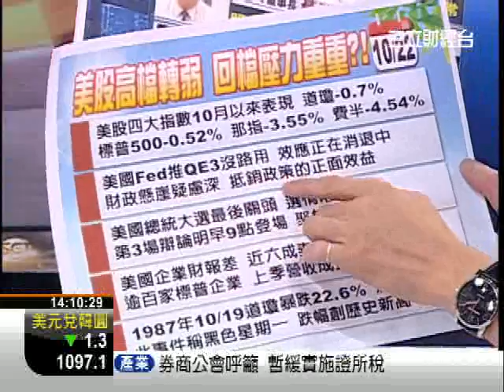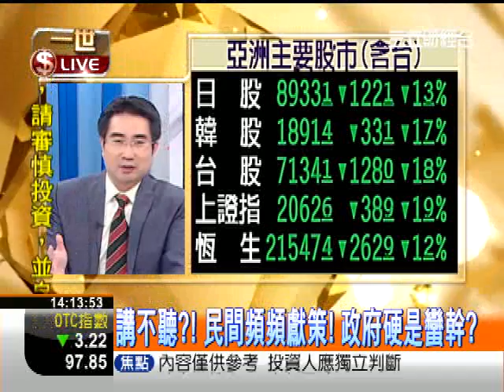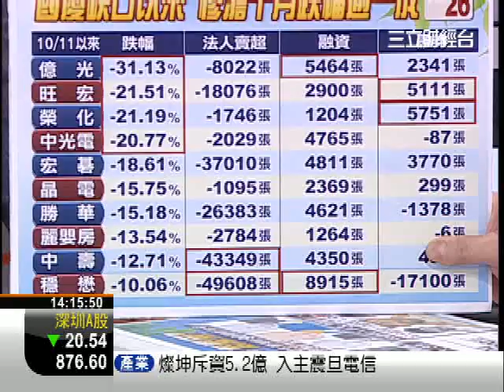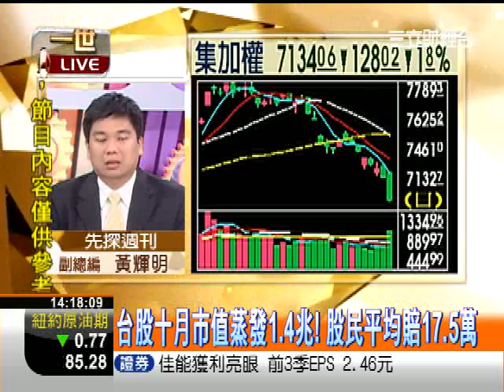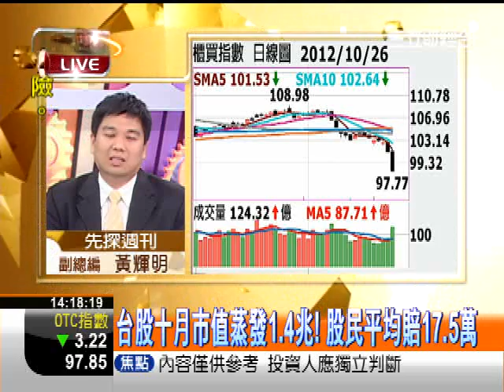一世賺大錢20121026阿賢又怒了!!!!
講不聽?! 民間頻頻現策! 政府硬是蠻幹?